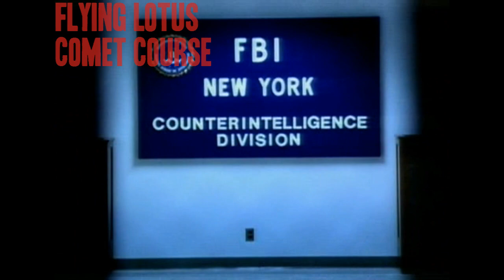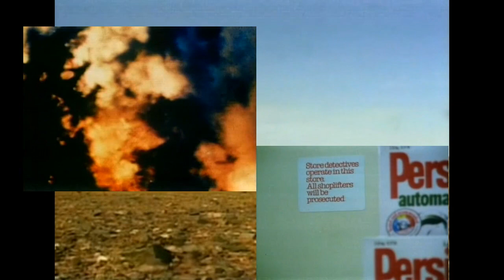Flying Lotus - Comet Course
A video I made for the track Comet Course by Flying Lotus.